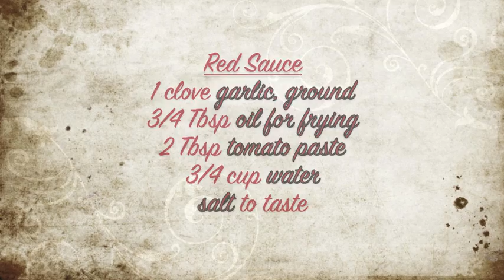Molokhia (Egyptian Jute Leaf Soup)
Fatma shares a family recipe for an Egyptian classic - molokhia or molokheya. Molokhia is a soup prepared from jute leaves. When paired with fried bell peppers and red sauce, this traditional favorite comes to life as a refreshing and tasty dish to share with family and friends. Be happy. Be healthy. Eat molokhia! :)